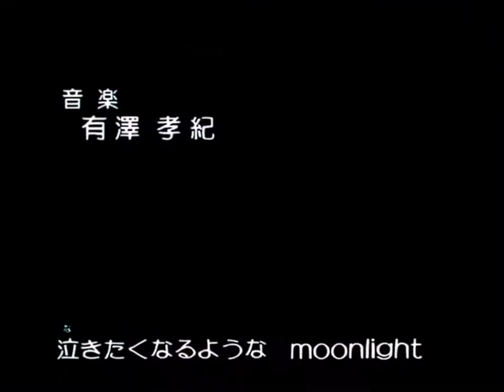[SM] Opening & Ending Intertrack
Opening clásico, los Eyecatch que se usaron en México y el Ending totalmente remasterizados tanto del video como del audio.